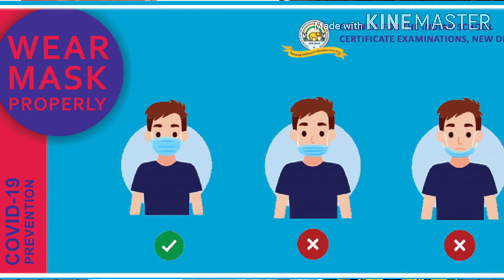Happy Dussehra! Victory of good over evil...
Little Flower Convent Sr. Sec School, Dinanagar. Punjab.